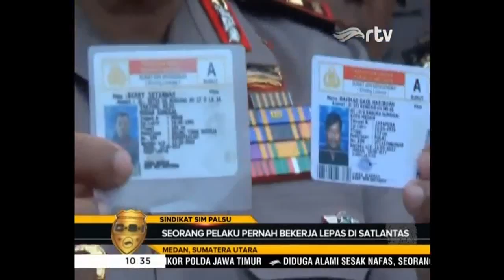Sindikat SIM Palsu Medan, Sumatera Utara [ C.S.I 02 September 2017 ]